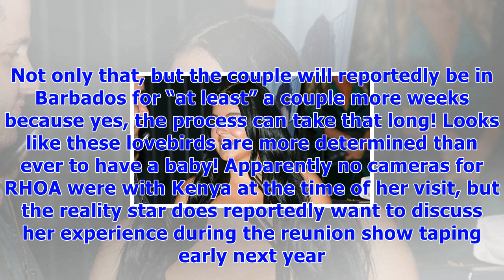Kenya moore, 46, desperately trying for baby with new husband marc daly via ivf treatments